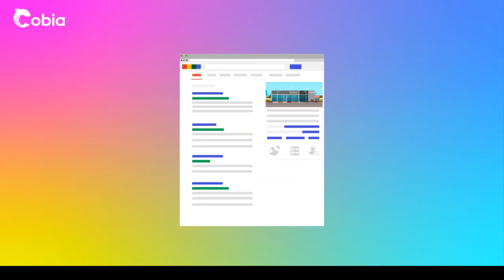Cobia Marketing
Cobia Marketing is a team of creative individuals whose goal is to help partners move forward through marketing with innovation technology and integrity.